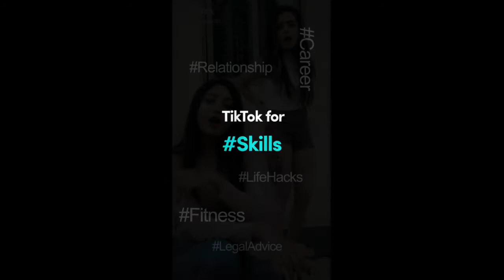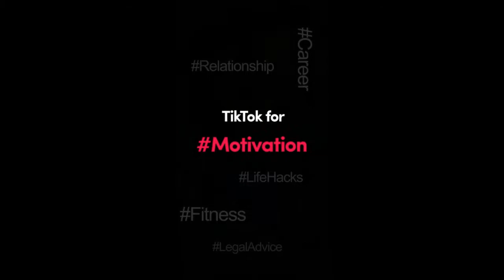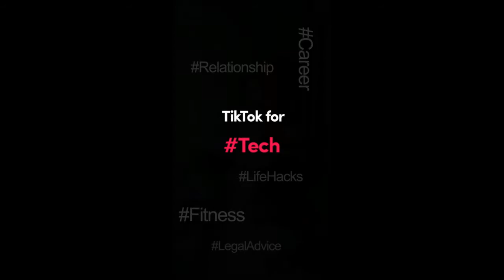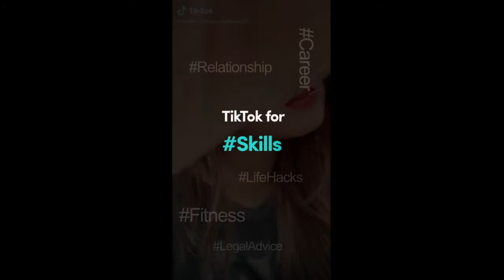Yaad Piya ki Anne Lagi transformation TikTok Girls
Watch TikTok Girls Special entry, comedy and varieties of acting in one video !!